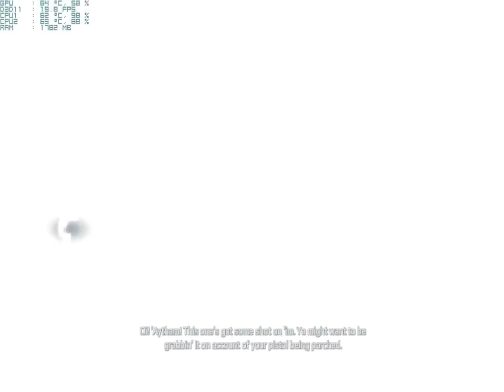Assassin's Creed 3 Gameplay on Geforce GT640/Core 2 Duo E6550/4GB Ram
Game:Assassin's Creed 3

With fraps:24-40
Without fraps:30+

System Specs:
Intel Core 2 Duo E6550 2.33GHz/4MB L2/1333MHz
4GB RAM/DDR3